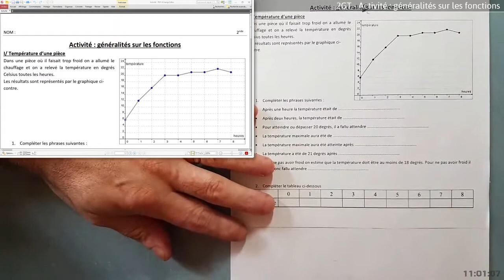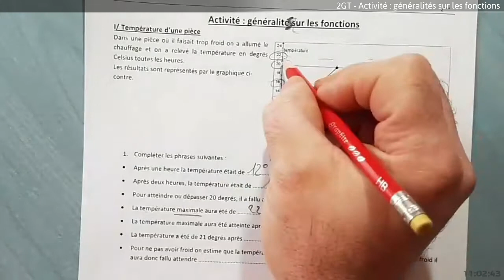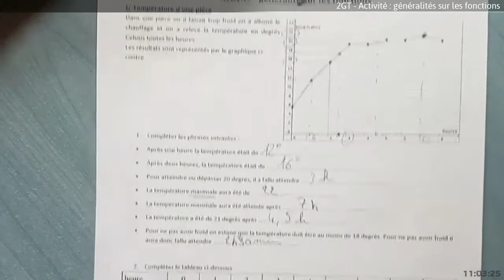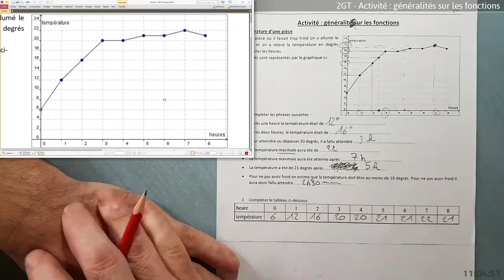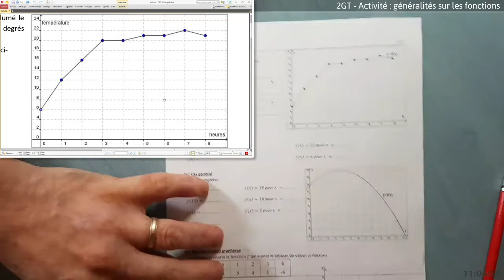2nde - Généralités sur les fonctions - Activité préliminaire